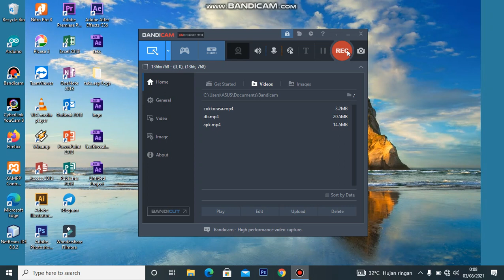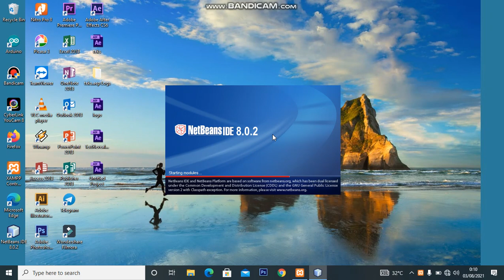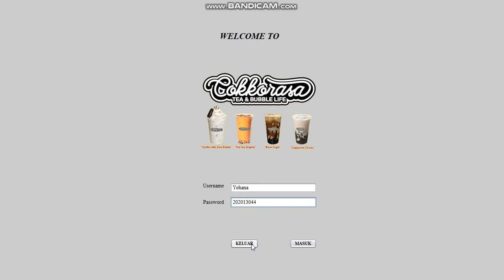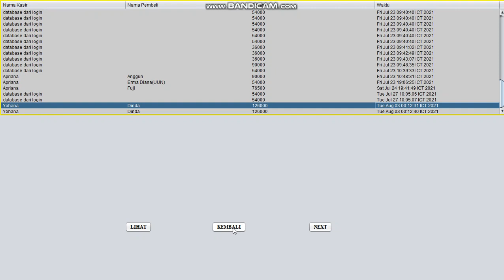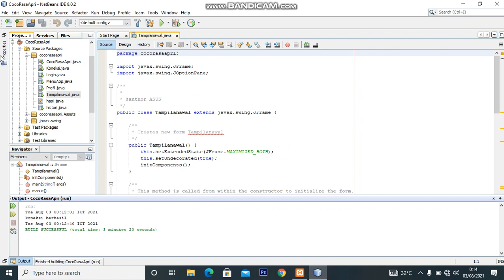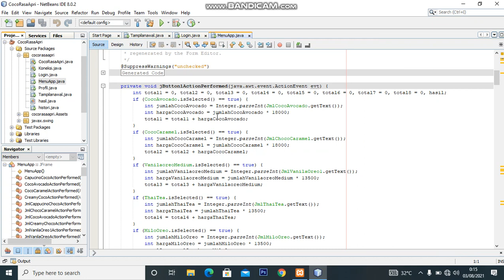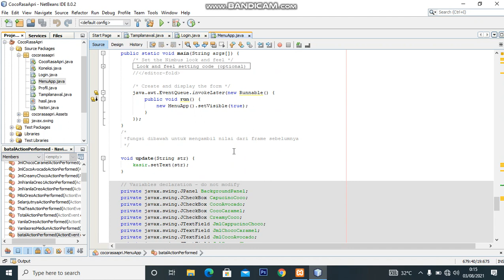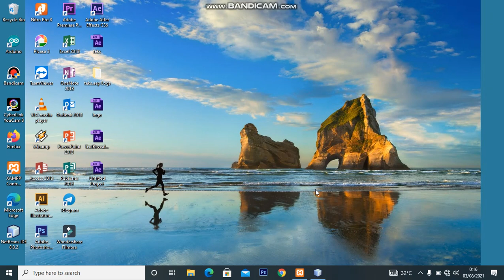Aplikasi Cokkorasa Tea&Bubble Life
Aplikasi ini merupakan aplikasi yang menggunakan NetBeans dan juga terkoneksi dengan XAMPP yakni dengan mengaktifkan Apache dan MySQL saat memulai menggunakan Aplikasinya.

Untuk Source Code nya telah di publish di Github dengan link sebagai berikut

Semoga Bermanfaat.